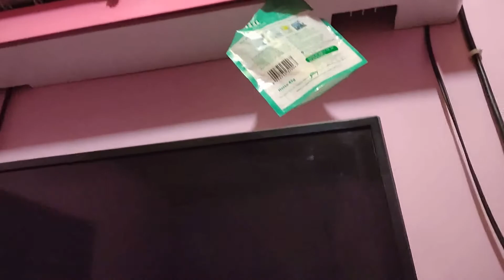Membersihkan kipas Angin Model AC Karena kurang sejuk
Ini penyebab kipas Angin Model AC tidak sejuk lagi